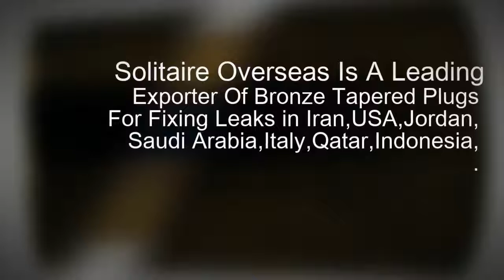BRONZE Tapered Plugs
Solitaire Overseas Is A Leading Exporter Of Bronze Tapered Plugs For Fixing Leaks in Iran,USA,Jordan,Saudi Arabia,Italy,Qatar,Indonesia, .
BRONZE Tapered Plugs BRONZE Tapered Plugs Exporter BRONZE Tapered Plugs Dealer BRONZE Tapered Plugs Supplier BRONZE Tapered Plugs Manufacturer BRONZE Tapered Plugs Stockist